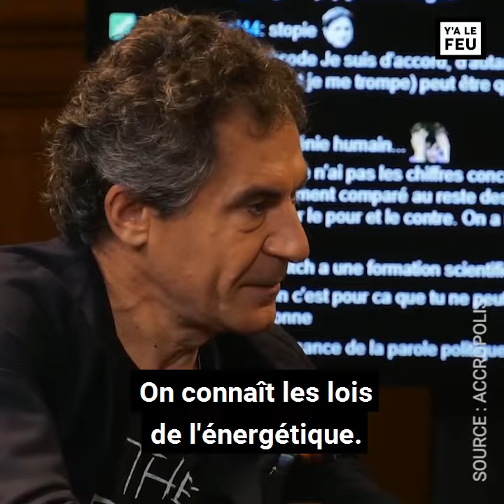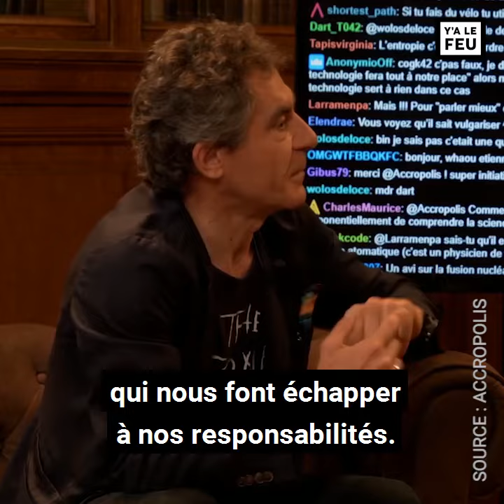La technologie nous sauvera-t-elle ? - Étienne Klein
« Quand on parle d'astrophysique on a le droit de rêver. Quand on parle d'énergie et de climat on arrête de rêver. Évitons les scénarios utopiques qui nous font échapper à nos responsabilités. »

Étienne Klein est un physicien, philosophe des sciences, directeur de recherche au CEA, producteur de La conversation scientifique sur France Culture.